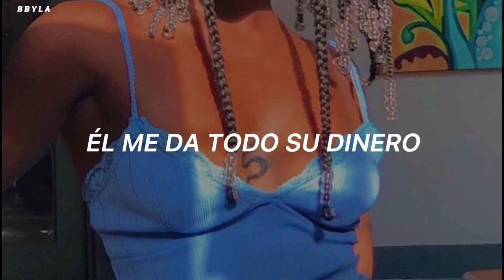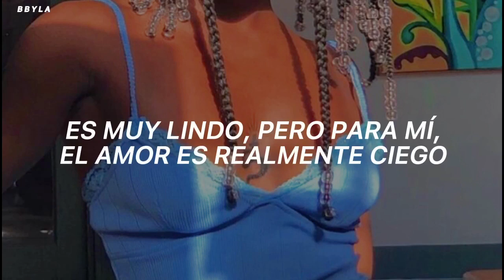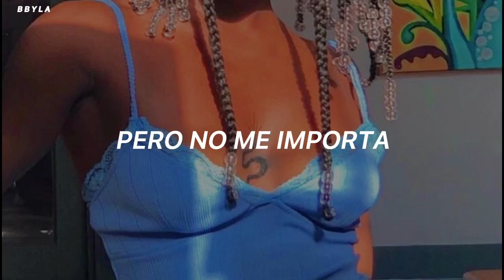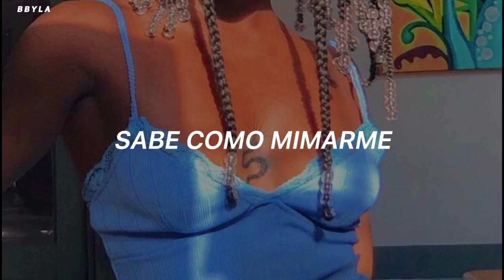Sugar Daddy- Qveen Herby [Traducida al español]